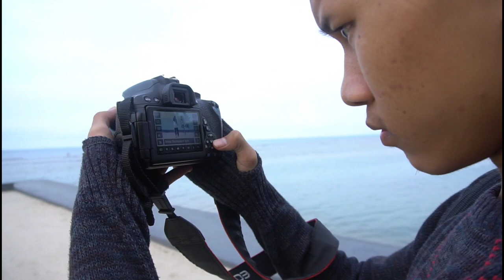Documentary clip_Survival Banten goes to Carita Beach